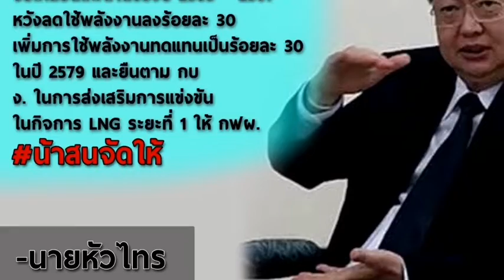ราคาปาล์มทะลุ 5.20 กพช.ผ่านฉลุยหลักเกณฑ์โรงไฟฟ้าชุมชน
กพช. คลอดเกณฑ์ โรงไฟฟ้าชุมชน ตั้งเป้า 700 MW อัตรารับซื้อ 3-5 บาทต่อหน่วย ไฟเขียวบอร์ดกองทุนอนุรักษ์พลังงาน 50,000 ล้านบาท ขับเคลื่อนแผนปี 63–67เดินหน้า LNG เสรี กฟผ. นำเข้าแบบตลาดจรไม่เกิน 200,000 ตัน
กพช. เห็นชอบแนวทางร่วมทุนโรงไฟฟ้าชุมชน เคาะอัตรารับซื้อต่อหน่วยที่ 3-5 บาท ตามประเภทเชื้อเพลิง โดยแบ่งรายได้เข้ากองทุนหมู่บ้าน 25 สตางค์ต่อหน่วย เห็นชอบใช้เงินกองทุนอนุรักษ์พลังงาน 50,000 ล้านบาท ขับเคลื่อนแผนในช่วงปี 2563 – 2567 หวังลดใช้พลังงานลงร้อยละ 30 เพิ่มการใช้พลังงานทดแทนเป็นร้อยละ 30 ในปี 2579 และยืนตาม กบง. ในการส่งเสริมการแข่งขันในกิจการ LNG ระยะที่ 1 ให้ กฟผ. นำเข้าแบบ Spot ไม่เกิน 200,000 ตัน